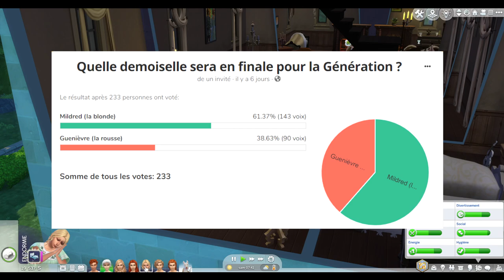La chasse - LORD & LADY Challenge Ep 88 - Les Sims 4 fr